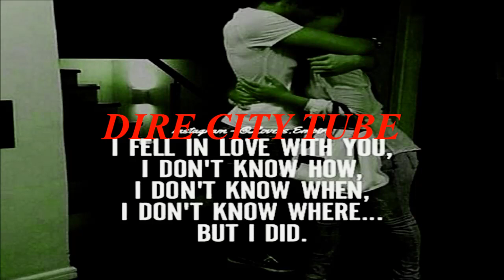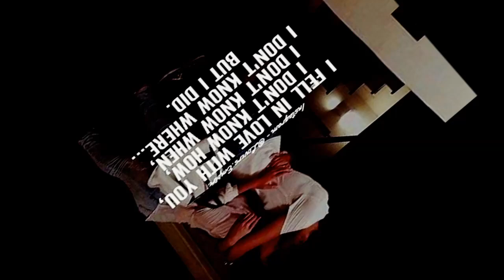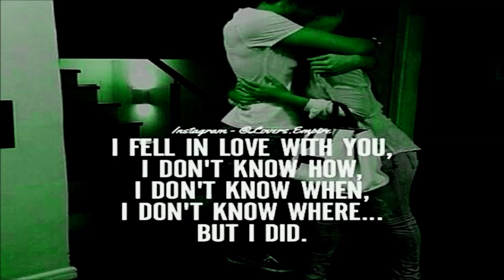Fese Osman**Hundarra**(Hirreen Too naaf taate) New Oromo Music 2017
This Video Can not Be Re-Upload With the Audio As Well !